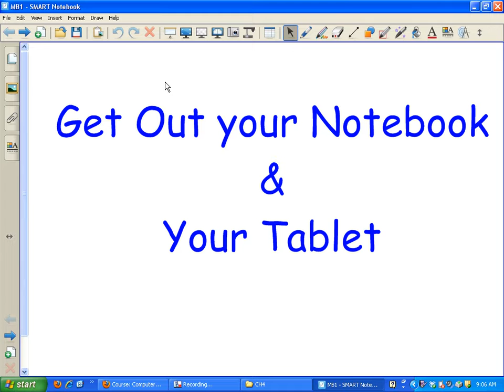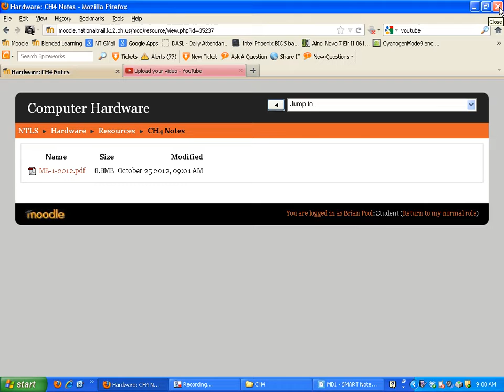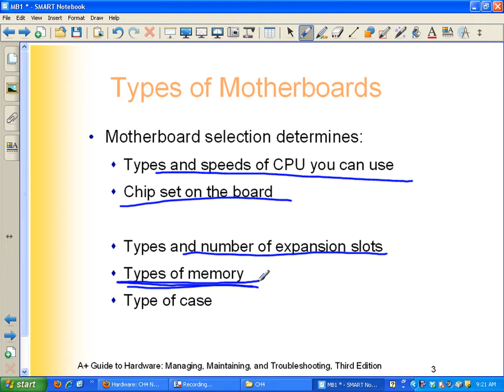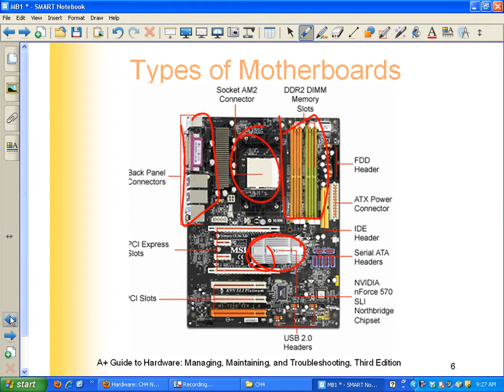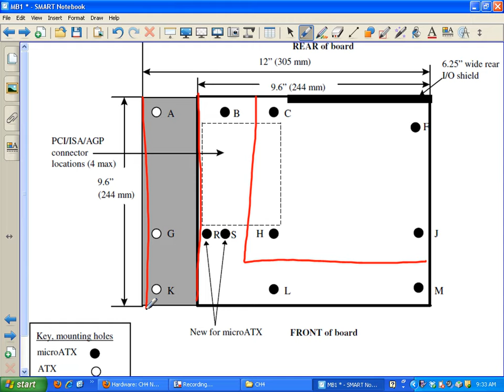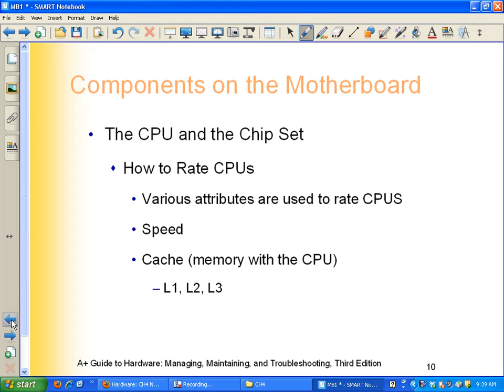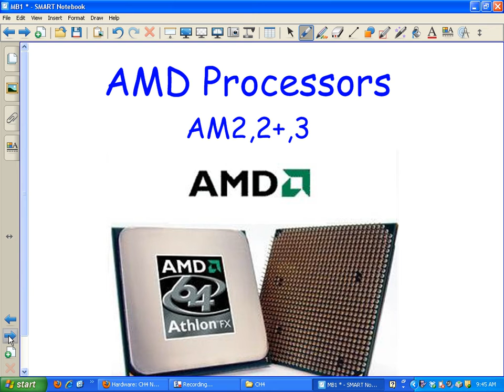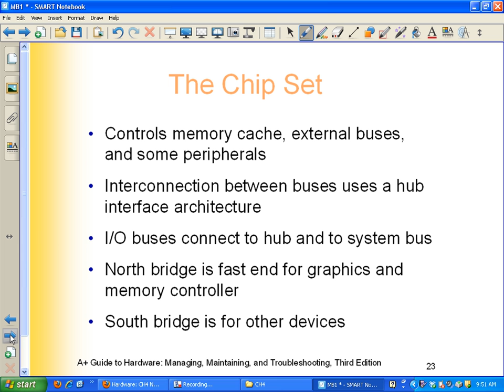Ch4-Motherboard and CPU Intro (Lecture 1-O2)